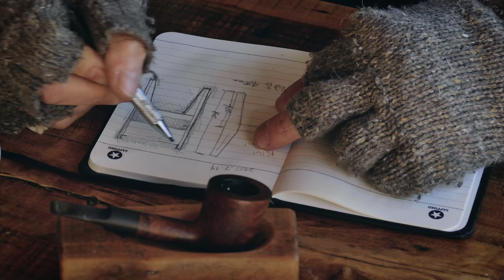A chair made out of pallet wood.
Continued from last week. Finishing touches. It feels good to use tools that you made yourself 🙂

This place is part of my homestead.
The animals (LAMP, YONA, and GWIN) stay in the main house, except when I bring them here occasionally. They don't sleep curled up together, but they don't fight and keep a good distance from each other.

The method I'm using is not necessarily the right one. Nowadays, you can find out the right way to do things by searching on Google. If you only want results, that's fine too.
But for me, the most important thing is not whether a method is right or wrong, but to experience firsthand why it succeeds or fails.
All work is done personally and at my own risk.
Please enjoy it as entertainment only.

The products can be purchased.